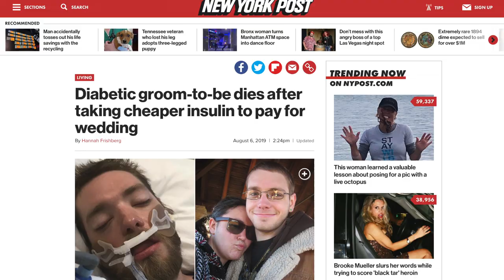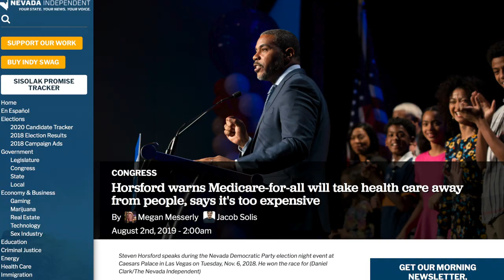Diabetic Groom Passes Away After Buying Cheaper Insulin to Save Money for Wedding